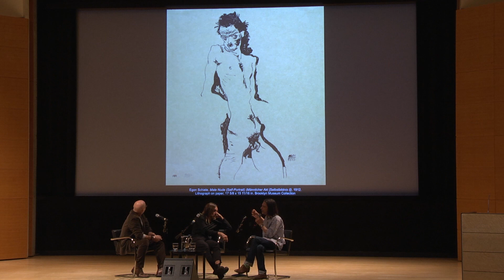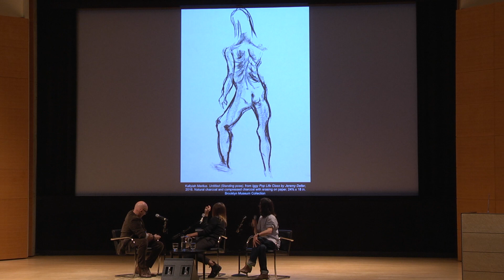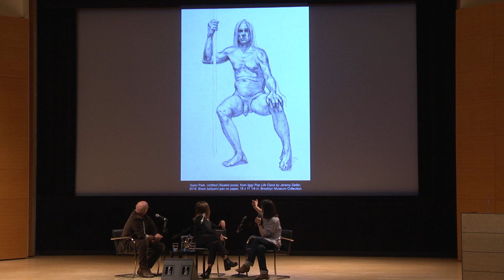Brooklyn Talks: Iggy Pop and Jeremy Deller with Tom Healy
In Iggy Pop Life Class, artist Jeremy Deller reimagined the traditional life drawing class with musician Iggy Pop as the nude model. In the resulting exhibition, the drawings from the class are presented along with an enlightening selection of male nudes from the Brooklyn Museum collection. Join Pop and Deller as they riff on their collaboration, the male nude in art, and masculinity in rock. Moderated by poet Tom Healy.

This event took place at the Brooklyn Museum on Thursday, November 3, 2016.